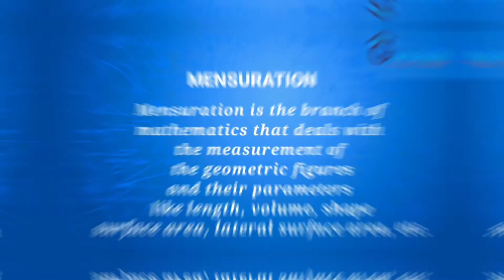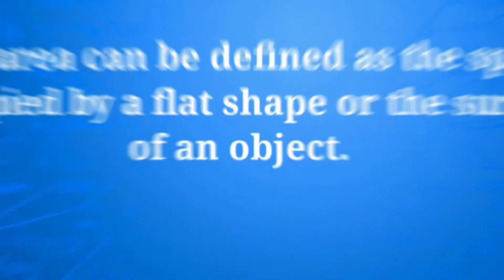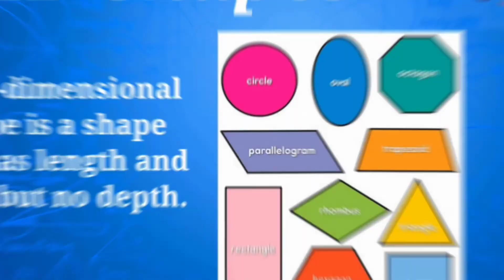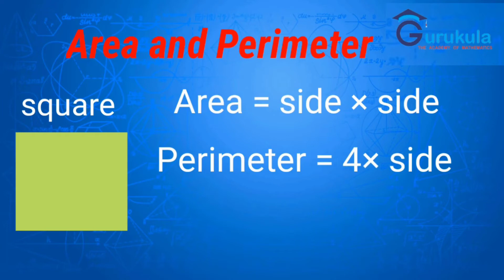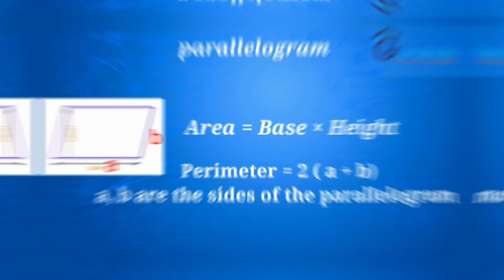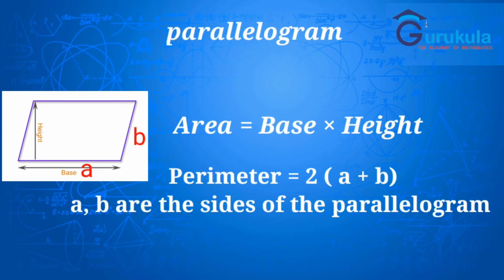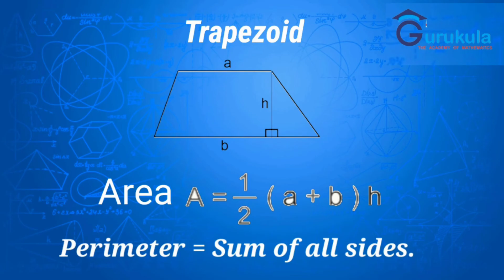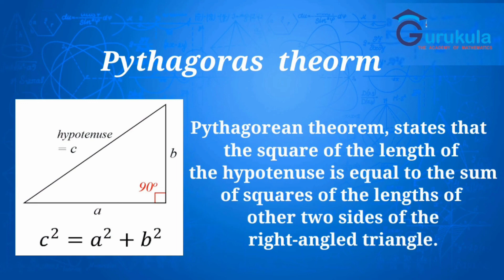GEOMETRY FORMULAS 2D SHAPES- parts 1 //PSC/KTET/ Tenth std (SCERT, CBSE, ICSE)//BANK COACHING....